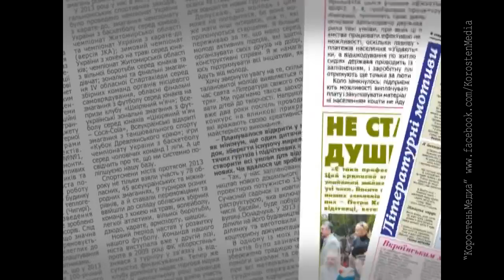КоростеньТВ_19-05-17_Анонс газеты "Искоростень" за 20.05.17.